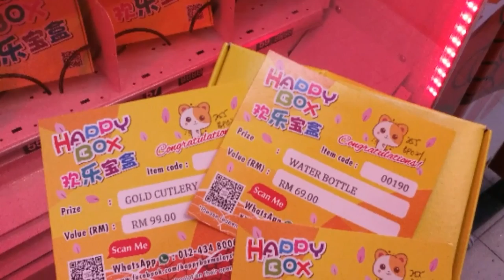Lihat orang main.. Claw Machine